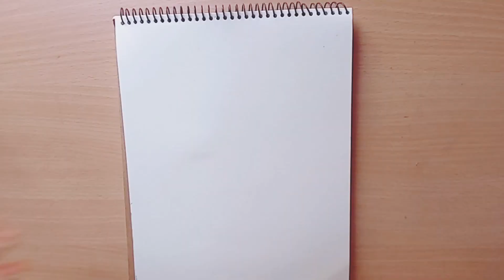Easy & Beautiful Landscape Drawing /@tahurascreation .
Easy & Beautiful Landscape Drawing /@tahurascreation  @Rongnipun4

Easy landscape painting for biggeners /সহজে এক্রেলিক পেইন্টিং / @tahurascreation  @Rongnipun4

easy flower painting for beginners acrylic step by step
easy landscape painting for beginners acrylic step by step
easy landscape painting for beginners acrylic youtube
easy painting for beginners on a canvas
easy acrylic painting for beginners on canvas
easy aesthetic painting for beginners
an easy painting for beginners
easy painting for beginners youtube
easy painting for beginners beach
simple painting for beginners step by step
beautiful easy painting for beginners
easy buddha painting for beginners
easy watercolor painting for beginners step by step
easy butterfly painting for beginners
easy bird painting for beginners
best easy painting for beginners
easy painting for boyfriend
beginner easy paintings
beginner easy painting ideas step by step
beginner easy painting ideas
easy painting for beginners canvas
easy painting for beginners cute
easy painting for beginners christmas
easy painting for beginners poster colour
easy painting ideas for beginners christmas
easy painting ideas for beginners cute
simple painting for beginners on canvas
easy painting ideas for beginners on canvas
easy coffee painting for beginners
cool easy paintings for beginners
easy painting drawing for beginners
easy dot painting for beginners
easy painting designs for beginners
easy dog painting for beginners
easy diamond painting for beginners
easy diy painting for beginners
easy painting for drawing
easy painting for diwali
easy painting for dad
easy painting to do for beginners
easy paint drawings for beginners
easy eiffel tower painting for beginners
how to do easy painting for beginners
how to make easy painting for beginners
easy paintings for beginners step by step
easy painting for beginners tutorial
easy painting for beginners for children
easy face painting for beginners
easy painting for father's day
easy painting for friends
easy painting for flowers
easy painting for fall
easy painting for fun
easy paint for furniture
easy forest acrylic painting for beginners
fun easy painting for beginners
easy glass painting for beginners
easy gouache painting for beginners
easy ganesha painting for beginners
easy galaxy painting for beginners
easy god painting for beginners
easy painting for girls
easy painting for grade 1
easy painting for grade 3
easy painting for grade 5
easy halloween painting for beginners
easy painting hacks for beginners
easy horse painting for beginners
easy heart painting for beginners
easy painting for home decor
easy painting for home
easy painting for him
easy painting for husband
how to easy painting for beginners
beginner easy horse painting ideas
easy painting for beginners ideas
easy watercolor painting for beginners ideas
easy acrylic painting for beginners ideas
easy painting ideas for beginners step by step
easy painting images for beginners
easy painting ideas for beginners on paper
easy impasto painting for beginners
easy painting ideas for beginners pinterest
painting easy ideas for beginners
japanese easy painting
easy painting ideas for beginners kids
simple painting ideas for beginners kids
easy krishna painting for beginners
easy knife painting for beginners
easy kalamkari painting for beginners
cute easy painting ideas for beginners kids
easy painting for kids
easy painting for kids on paper
easy painting for kindergarten
easy painting ideas for kindergarten
kid easy paintings
painting for beginners easy step by step
easy acrylic painting for beginners landscape
acrylic painting for beginners,acrylic painting,easy painting,easy acrylic painting,painting for beginners,acrylic painting tutorial,acrylic painting for beginners step by step,painting,